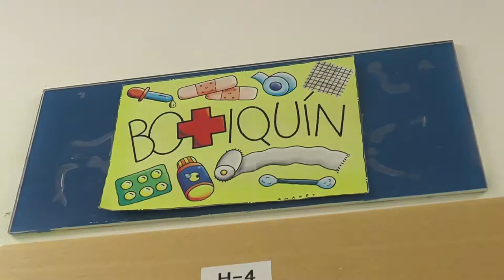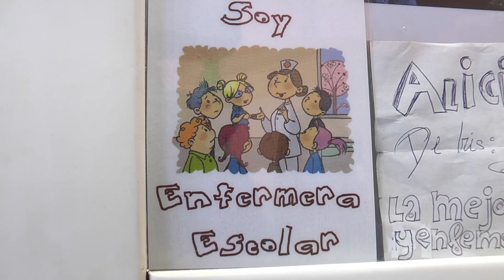CECOVA suma más razones para reclamar la Enfermería Escolar | Cecova TV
La regulación de la acreditación para la indicación, uso y autorización de dispensación de medicamentos y productos sanitarios de uso humano por parte de Enfermería en la Comunitat confirma la validez de las competencias para la atención sanitaria al alumnado con medicación crónica en horario escolar, la atención a la urgencia, la administración de medicamentos y la existencia de botiquines en los centros escolares. Unas tareas a las que también se les ha autorizado a docentes cuando no poseen competencias ni capacidad legal por lo que CECOVA sigue reclamando la presencia de una enfermera escolar en todos los centros escolares públicos.